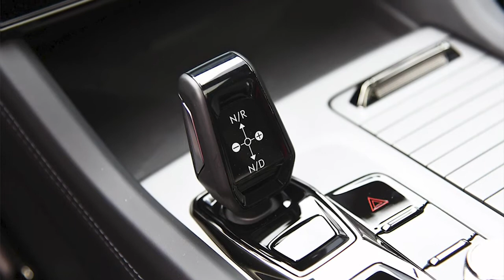New Lynk & Co 09 2022 First Look, Exterior, Interior, Driving, SPECS & RELEASE DATE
The new Lynk & Co 09 will be built at the Geely plant in China and will be significantly cheaper than its sister Volvo XC90, which is asked in the local market from $ 99,000. The new Lynk & Co 09 model will go on sale in the fall of 2021.
Lynk & Co 09 is the largest and most expensive car of the Chinese brand, but also the first model built on the modular SPA (Scalable Product Architecture) platform.
Lynk & Co 09 Specifications
Dimensions
There are three options for the power plant to choose from.
The basic version has a two-liter petrol turbo engine with a capacity of 252 hp. with 48-volt starter-generator and eight-speed automatic transmission. Four-wheel drive - with a Borg Warner clutch on the rear axle.
The second version is a hybrid with a two-liter gasoline engine on the front axle and an electric motor on the rear.
The third version is a plug-in hybrid with a 431 hp power plant.